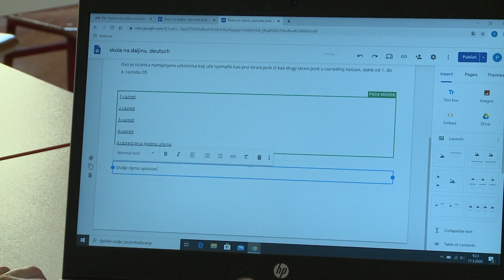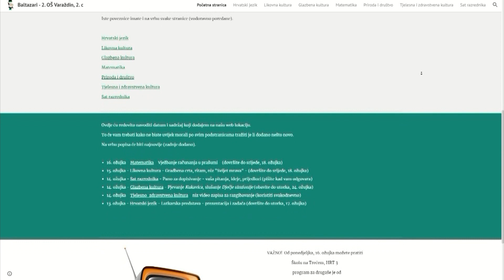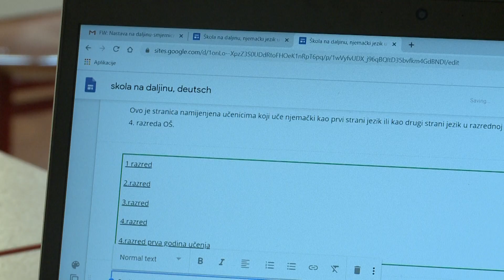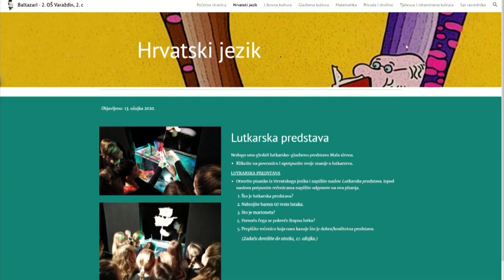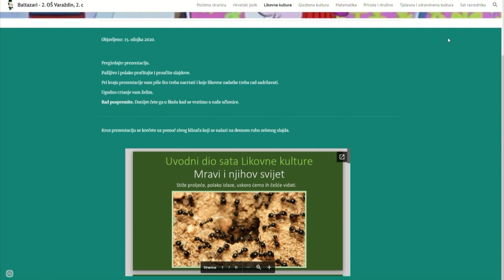Nastava na daljinu pokazuje kreativnost i znanje učitelja